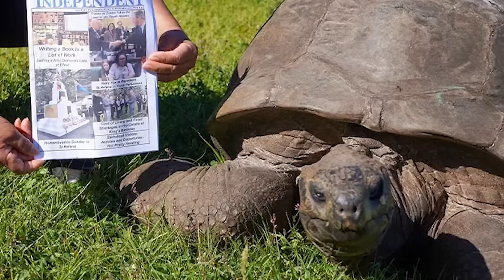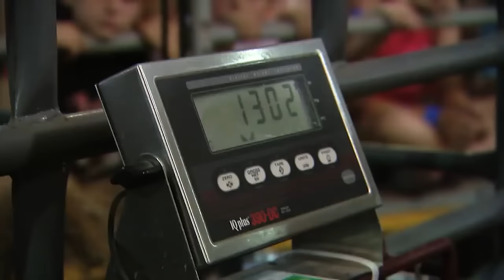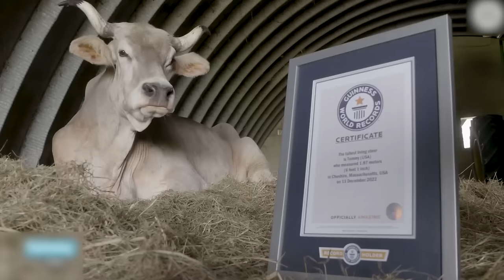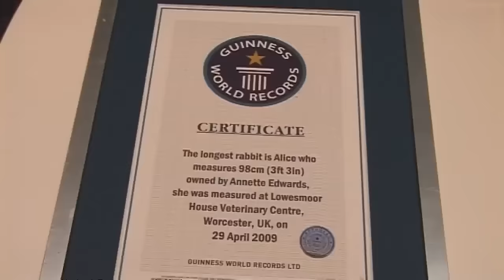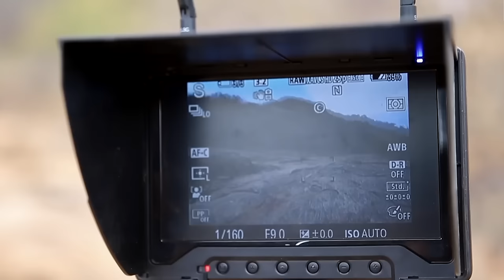Animals That Are Born Once In A Thousand Years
The wild world is full of animals that defy the odds when it comes to size….  from buffed animals to the awe-inspiring giants that dominate their habitats.
Get ready to be amazed by the sheer size of these leviathans that are born once in a thousand years!